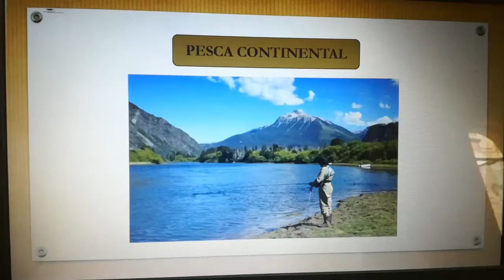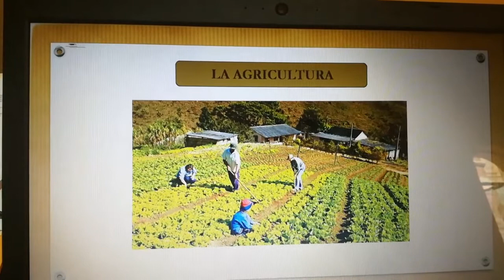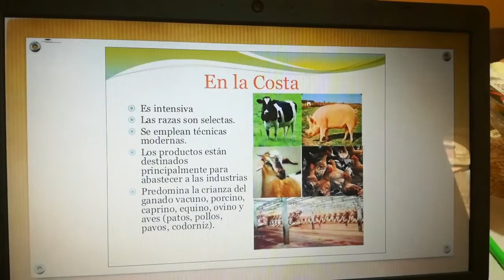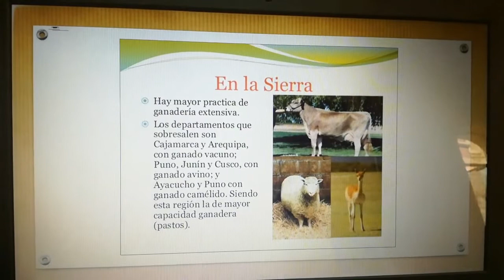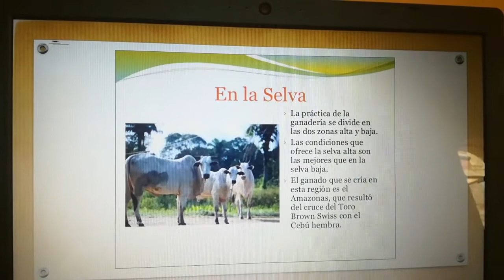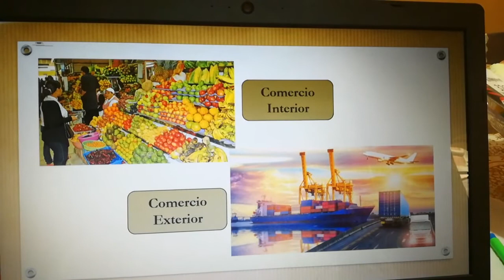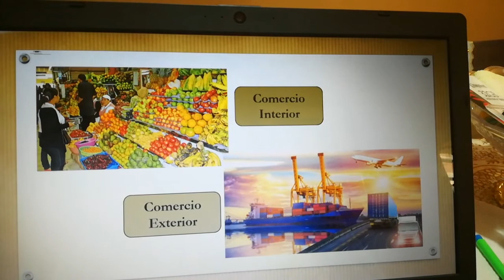...JJR. CIENCIAS SOCIALES - LIBRO C - TEMA 6 "GEOGRAFÍA DEL PERÚ" (PARTE III)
PROFESORA VANIA SAAVEDRA